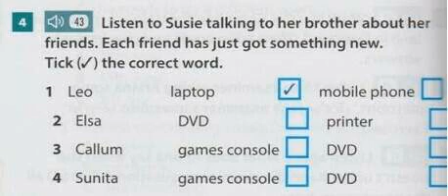(A2) Compact _2Ed. SB/43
Audioscript:
Brother: I've just seen Leo. He's got a new mobile phone.
Susie: No, he hasn't. It's his brother's but (1) his laptop is new. Have you seen it?
Brother: No, I haven't. It was his sister's birthday yesterday. What did she get?
Susie: Who, Elsa? ((2) She usually asks for DVDs but this year she got a printer.
Brother: Cool! And what about your friend Callum? Has he spent his birthday money yet?
Susie: Yes, he has. ((3) He wanted to buy a games console but he bought DVD instead.
Brother: Really? We've got an old games console he can have.
Susie: That's true. (4) My friend Sunita has just bought a new games console. It's amazing! You can even watch DVDs on it.

Answers:
2 Elsa: printer
3 Callum: DVD
4 Sunita: games console